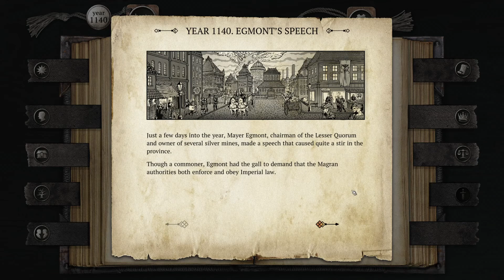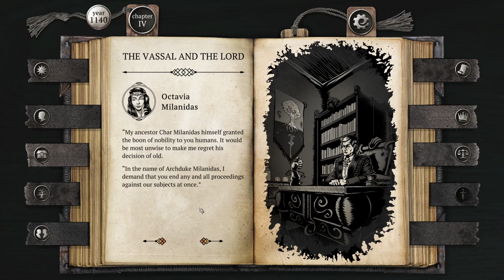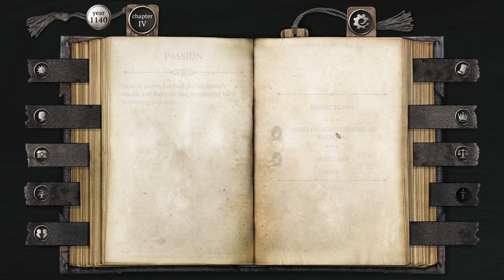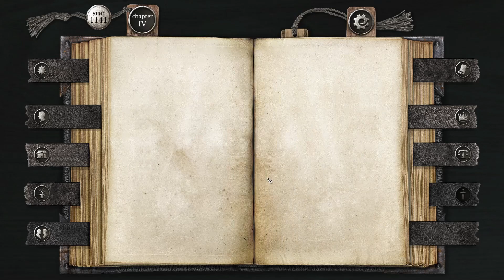The Life and Suffering of Sir Brante [Chapter 4 - Part 3] - Octavia Milanidas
A narrative-driven RPG set in a gritty world where a person's Lot is determined at birth, while the gods are real and preside over the fates of men. Set out on a lifelong journey and carve out your own destiny. Will you become a judge, an inquisitor, or conspire against the old order? You decide!